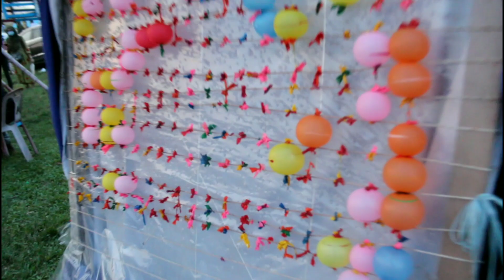দিয়াবাড়ি একটি সুন্দর বিকেল (Vlog-7) Diabari Tour with friends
দিয়াবাড়ি একটি সুন্দর বিকেল(Vlog-7)Diabari
Toure with friends

আমি (iqbal khan) ও আমার বন্ধুদের সাথে ঘুরে এলাম উত্তরার দিয়াবাড়ি কাশফুলে ঘেরা প্রাকৃতিক সৌন্দর্যের নীলাভ্র মিতে সুন্দর একটি বিকেল

শরৎ এর কাসফুলে ঘেরা দিয়াবাড়ি ৷ কাসফুলে যেন চাৱপাস  প্রকৃতির সৌন্দর্যে  ফুটে উঠেছে৷ দেখলে প্রাণটা জুড়িয়ে যায়, এ যেন সৃষ্টিকর্তার দেয়া এক অপরূপ সৌন্দর্য ৷ মহান আল্লাহতালা আমাদের ও পৃথিবীর সকল কিছু কত সুন্দর করেই না সৃষ্টি করেছেন ৷
(. ধন্যবাদ সবাইকে আমাকে সাপোর্ট করার জন্য. )